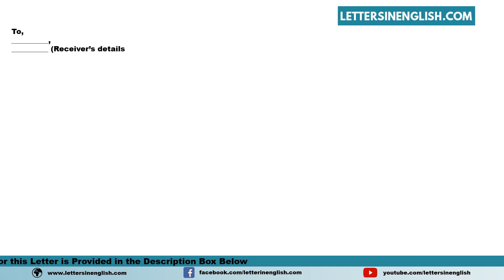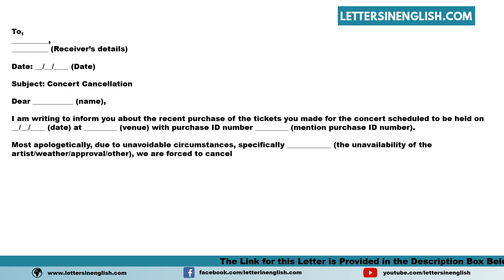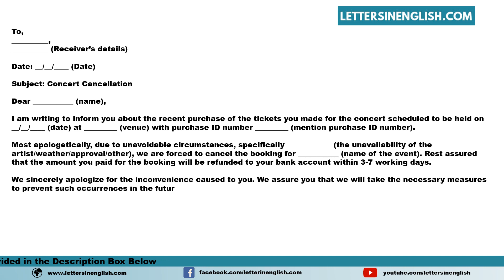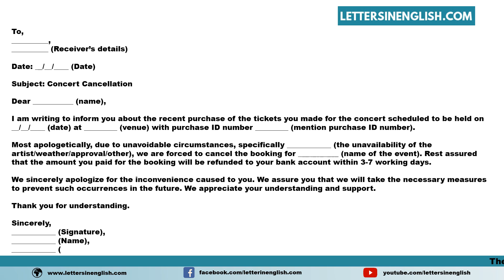Cancellation Of A Music Festival Or Concert Due To Artist Cancellation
Sample Cancellation of a Music Festival or Concert Due to Artist Cancellation - Sample Letter for Cancelation of Concert Due to Artist Cancellation

In this video, you will find a sample Cancellation of a Music Festival or Concert Due to Artist Cancellation - Sample Letter for Cancelation of Concert Due to Artist Cancellation in English Template

PID: 33065